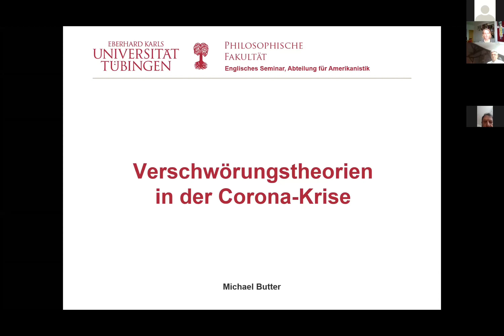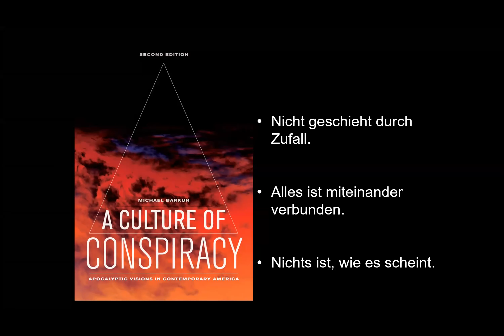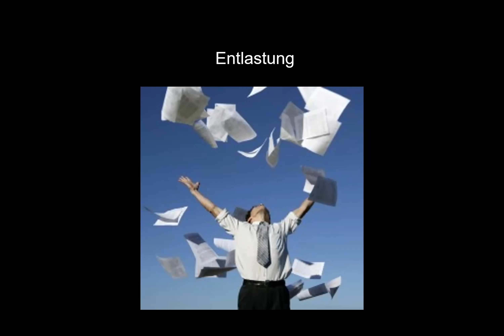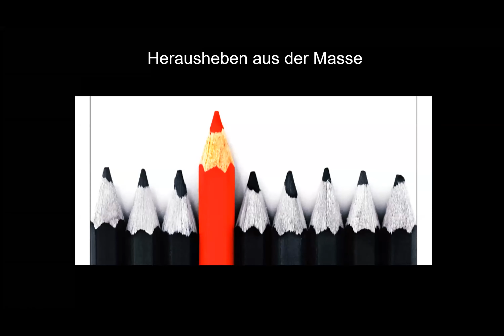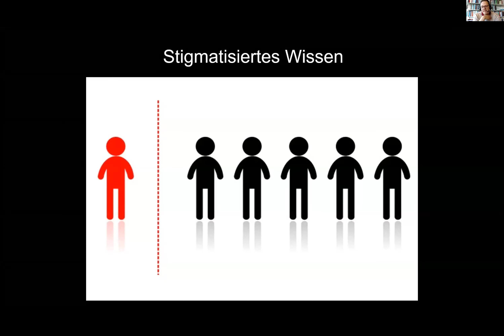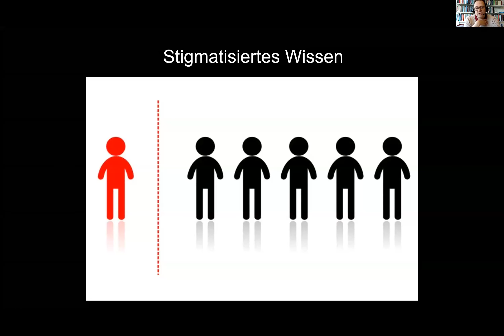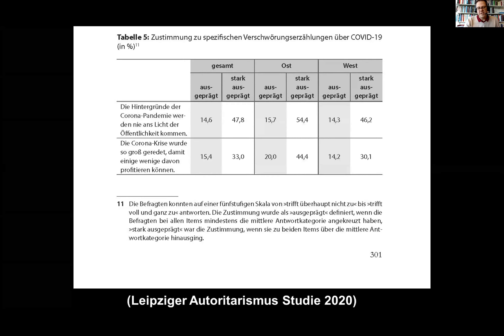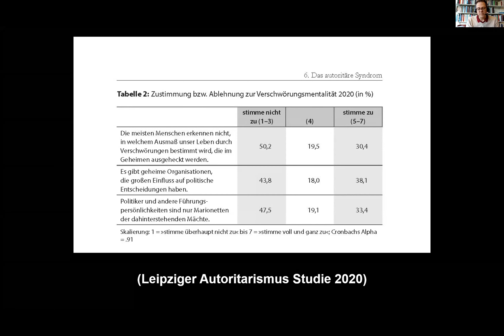Michael Butter: Verschwörungstheorien in der Corona-Krise.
Entgegen unserer Wahrnehmung haben Verschwörungstheorien in letzter Zeit nicht zugenommen, sie entwickeln jedoch im Zusammenhang mit der Corona-Pandemie eine neue Dynamik. Rund ein Drittel der Menschen sind für Verschwörungstheorien zumindest empfänglich. In der Herausarbeitung der verschiedenen Funktionen, die Verschwörungstheorien für diejenigen haben, die sie hervorbringen bzw. annehmen und weitergeben, zeigt Michael Butter, dass solche Theorien in der Vergangenheit oft allgemein geteiltes, nicht weiter hinterfragtes Gemeinwissen waren, mit dem auch (Welt-)Politik gemacht wurde.

Dr. Michael Butter ist Professor für amerikanische Literatur und Kulturgeschichte an der Eberhard Karls Universität Tübingen. Den Vortrag hielt er im Rahmen des Dies Academicus der Katholischen Privat-Universität Linz zum Thema "Verschwörungstheorien. 'Chemtrail, Corona und Klimawandel ... das kann doch kein Zufall sein!'"

Einleitung: Dr. Ilaria Hoppe, Professorin für Kunst in gegenwärtigen Kontexten und Medien an der KU Linz.